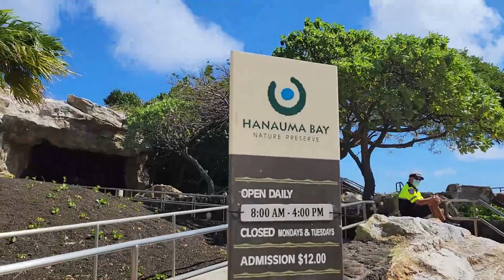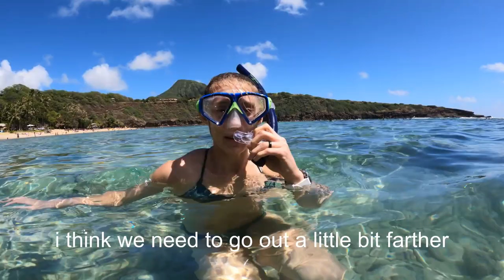Hanauma Bay - Snorkeling Day!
Caffeine + vacation = vlog day! We had way too much fun making this